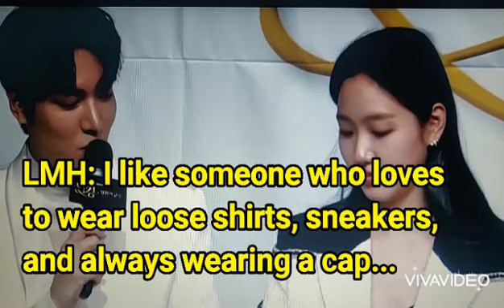Kim Go Eun & Lee Min Ho - MinGo - Pyeha & Yeowang - Reading Between The Lines 1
Fanfiction vlog for all the MinGo lovers.

This is a series of imaginary conversations, and behind the scene of the behind-the-scenes.